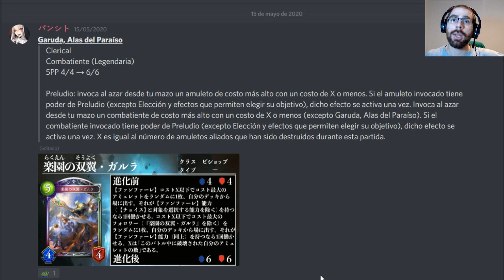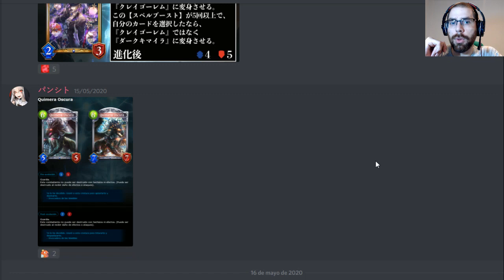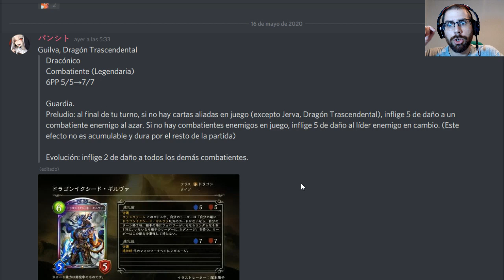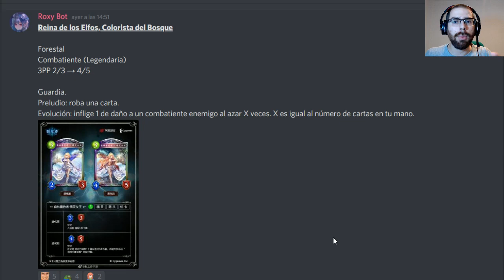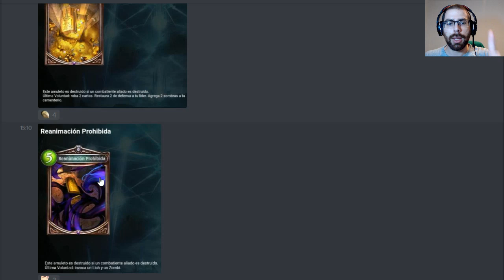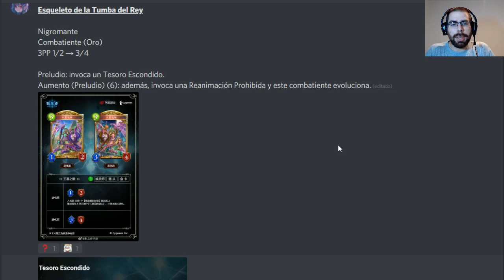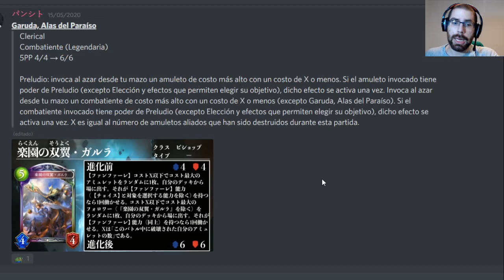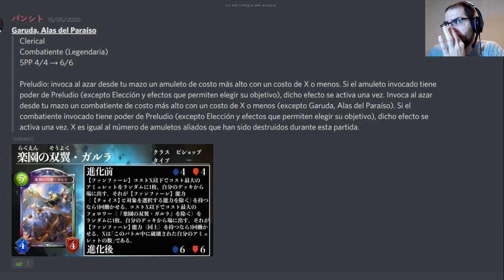Spoiler miniexpansión 2 | World Uprooted | Shadowverse en Español